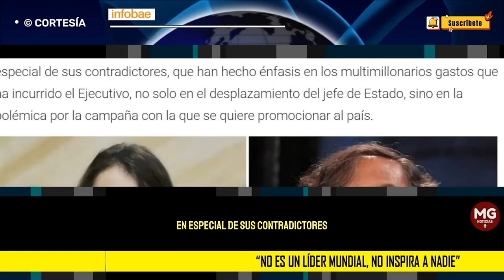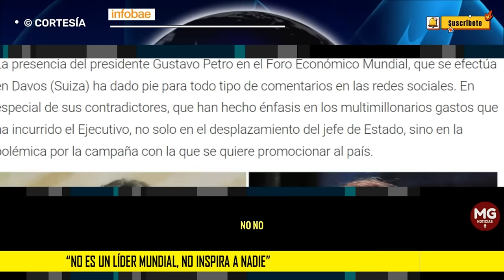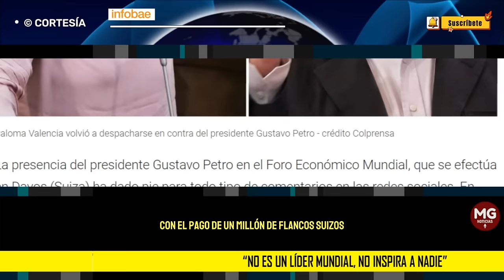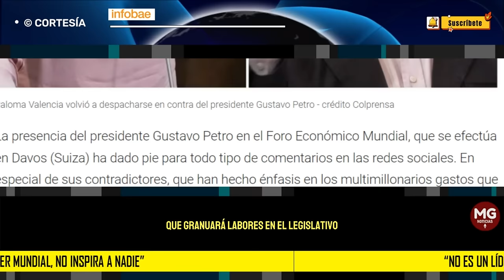"(PETRO) NO ES UN LÍDER MUNDIAL, NO INSPIRA A NADIE..." ❌ Valencia se fue lanza ristre contra Petro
Paloma Valencia se fue lanza ristre contra Gustavo Petro: “No es un líder mundial, no inspira a nadie”
La senadora del Centro Democrático se pronunció por la presencia del presidente en el Foro Económico de Davos y emitió duras críticas al papel que pueda cumplir en el evento
INFOBAE